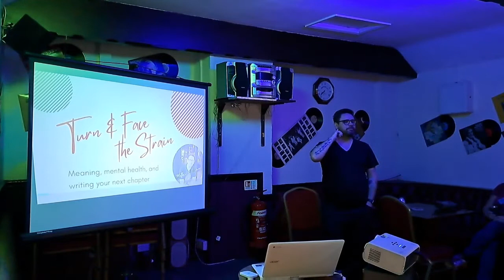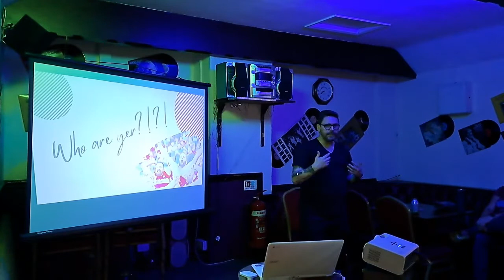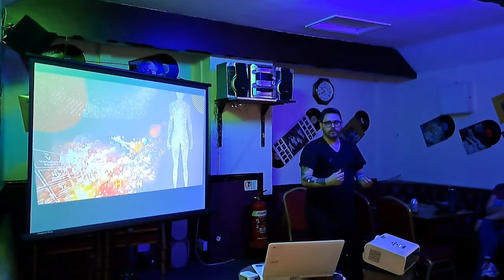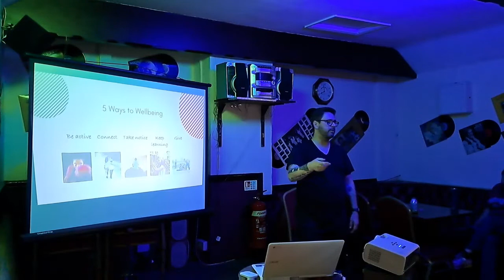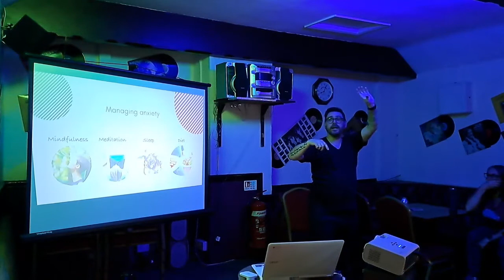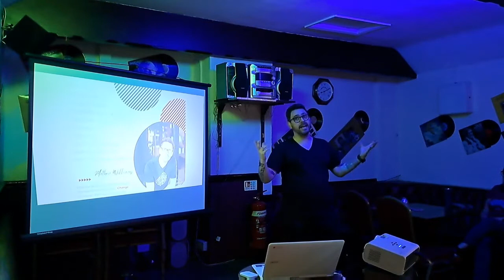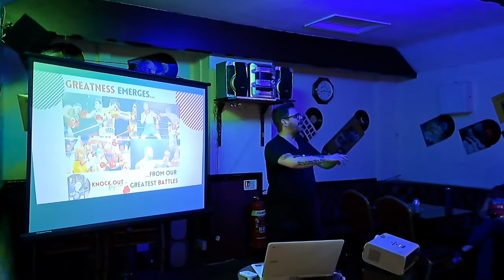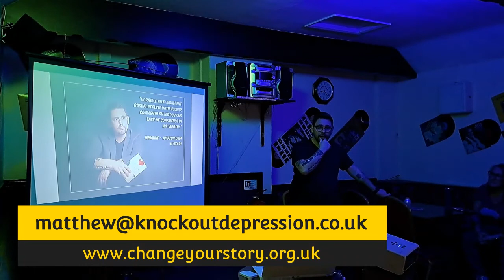Matthew Williams - Mental Health & Writing Your Next Journey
An insight into Matthews own journey and some great advice on how to improve your own Mental State - 30.06.22